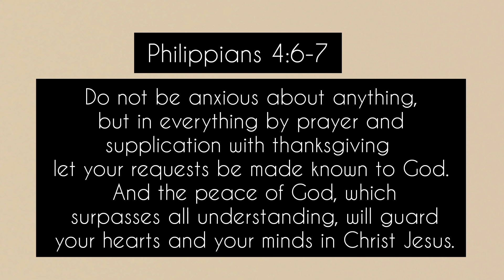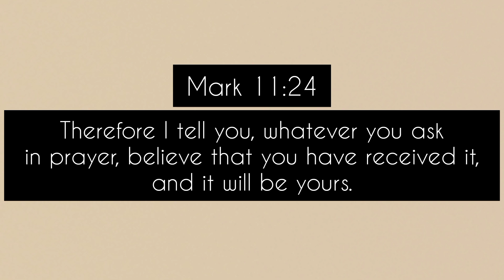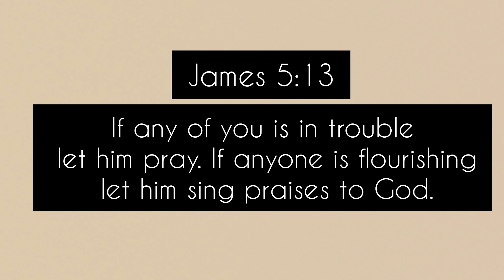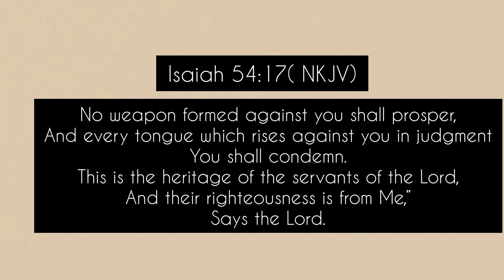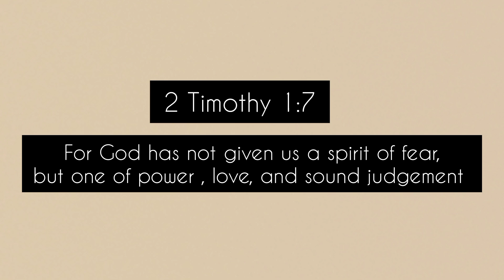How God Healed My Anxiety | Practical Tips with Christian Perspective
Hey, I'm glad you're here
today's Bible Verse is 1 Peter 5:7 (NIV)

Timestamp

0:00  ~ Intro
1:59  ~ Tip 1
6:08  ~ Tip 2
8:51 ~ Tip 3
12:07 ~ Tip 4
13:18  ~ Outro